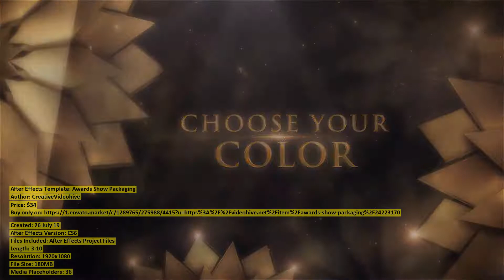Awards Show Packaging | After Effects Template | VideoHive 24223170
Created: 26 July 19
After Effects Version: CS6
Files Included: After Effects Project Files
Length: 3:10
Resolution: 1920x1080
File Size: 180MB
Media Placeholders: 36
Text Placeholders: 45

Category: (openers)

Description: Awards Show Packaging. Features: awards Show Packaging: Text Intro (up to 10 Place Holders ) Slideshow (up to 10 Plac...
Dear author CreativeVideohive, if you believe any that the use of the project preview on this channel are not legitimate, please write to e-mail and we will delete your video within 24 hours.